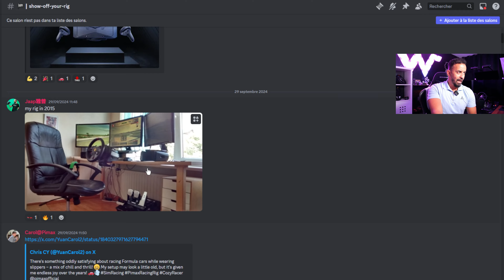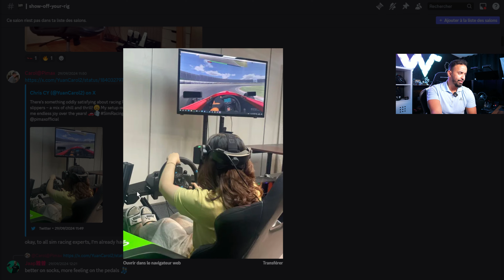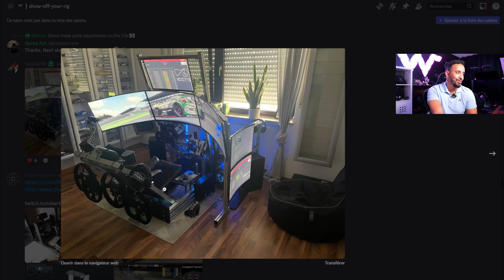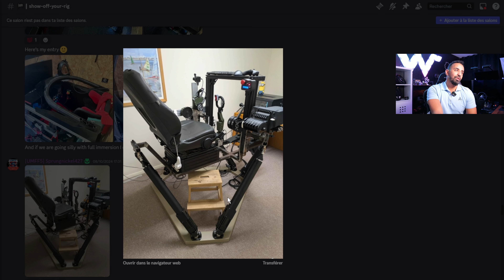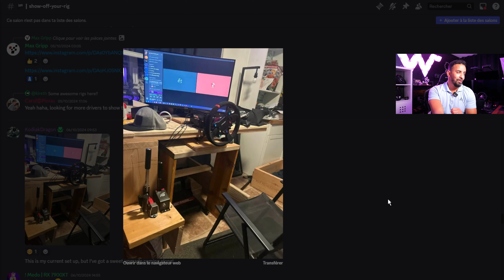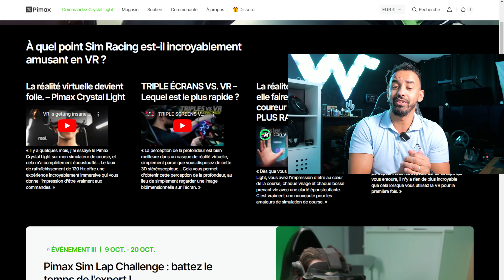JE N'AI JAMAIS VU ÇA ! (Pimax Sim Lap Challenge)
-5% avec le code WALLSTARK

Les lumières Philips Hue Play

MON PC :

CPU Intel i9 14900K
PLAQUE ALU CPU
GPU RTX ASUS ROG Strix OC Edition 4090
DDR5 64GB
WD BLACK HDD 4To
ALIM ASUS THOR PLATINUM II 1200W
CARTE MERE ASUS STRIX
BOITIER LIAN LI EVO XL
3 X TV LG 55 C1 OLED"
1 MONITOR 34"
SAMSUNG G9 NEO 49"
SUPPORT ÉCRAN 49"
SUPPORT ÉCRAN 27"
SUPPORT GPU VERTICAL
Câbles HDMI

MON MATÉRIEL SIMARCING:

Asus Bezel
Fanatec Podium Wheel Base DD1
Pédalier : Heusinkveld Sprint
Boite de vitesse Fanatec ClubSport Shifter SQ V 1.5
ClubSport Steering Wheel F1® Esports V2
ClubSport Wheel Rim Drift - Fanatec
Podium Steering Wheel Porsche 911 GT3 R
Frein à main

SIM VOL :

Honeycomb Aeronautical Alpha Flight Controls
Thrustmaster TCA Officer Pack Airbus Edition
Thrustmaster TCA Quadrant Add-on Airbus Edition
Logitech G Saitek Pro Flight Rudder Pedals

Chassis : JCL SEAT TO BE FASTER BLACK
Siege :      KONIG K5000

TECURS Clavier Gamer Mécanique sans Fil
Logitech G G502 X PLUS LIGHTSPEED
Webcam C920
Webcam Aukey 1080p
Eclairage clavier

CAMERA PANASONIC LUMIX GH6
GoPRO HERO 11 Black
CAM PS2

Tracé NÜRBURGRING
Ruban LED
Panneaux 3D

N'hésitez pas à donner vos avis, impressions ou questions en bas de cette vidéo.